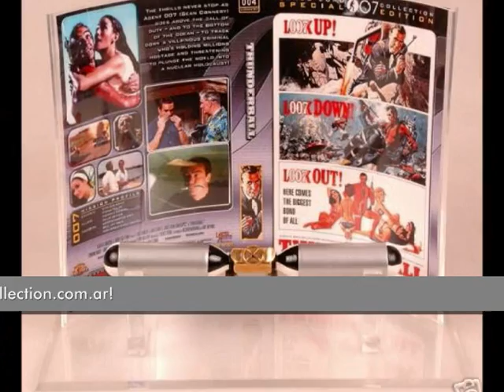Bondcollection New products - Thunderball Breather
Bondcollection is glad to offer and unique collectible product: a replica of the breather that James Bond used in Thunderball and later, renewed, copied by Brosnan in Die Another Day. It's made in metal and is completely handmade, one by one. Includes a blister to present it.